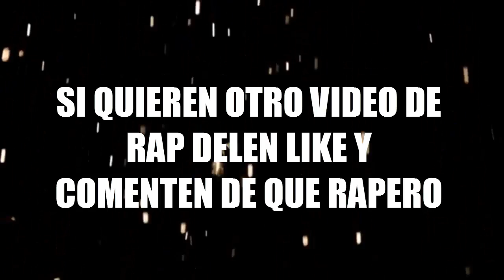LO MEJOR DE LIT KILLAH 🔥🔥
delen like si quieren otro video de rap
y comenten de que rapero :D
ADIOS